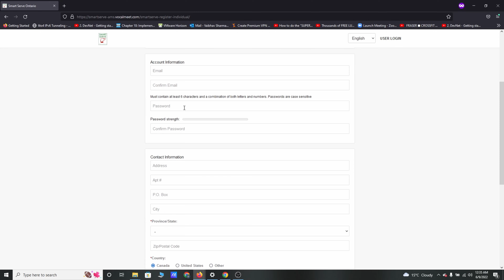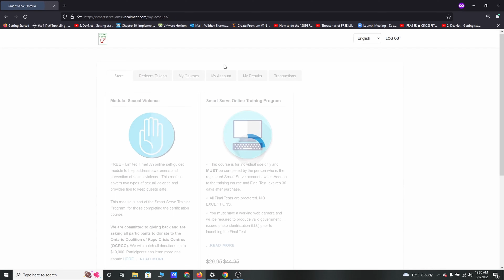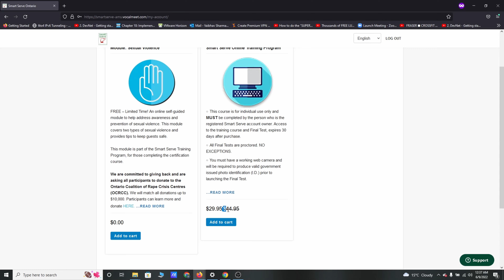Smart Serve License in Canada | How to get smart serve license?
Hi People,

In this video, I have tried to explain how Smart Serve Licensing works. Its a Canadian government licensing for bartending/server jobs at licensing establishments such as bars, clubs, pubs, restaurants, LCBO, Winerack wherever alcohol is sold or served.

This certification costs 45 $CAD and training content is valid for 30 days. There are 9 modules in this training and you get 2 final attempts for the exam. Exam is online proctored meaning you need to have a working Webcam while you attempt to give the final exam. If you fail in 2 attempts, you will have to pay 45 $ again.